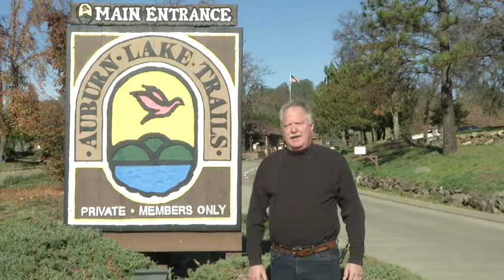#15 I Will Listen and Be Responsive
There are any number of communities in El Dorado County who look outside of the County for their business, culture and identity. These folks are voters, taxpayers and citizens who's needs should be heard and addressed.